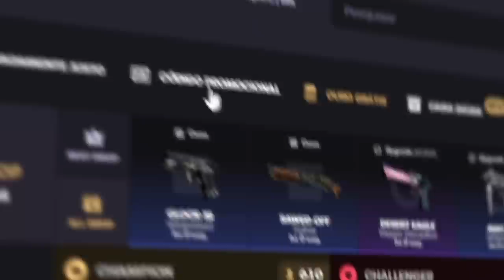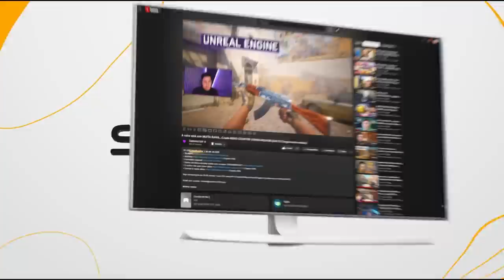SAIU A MIRAGE REMASTERIZADA no CS 2 + NOVO MENU DE COMPRA (mega atualização)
A valve atualizou o CS 2  e liberou a nova de_mirage no source 2! O mapa está impressionante e ultra realista